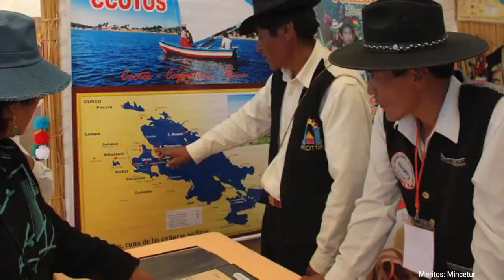🇵🇪Documentales TURISMO VIVENCIAL "LAGO TITICACA" | Perú Vip Viajes | Machu Picchu | Cusco